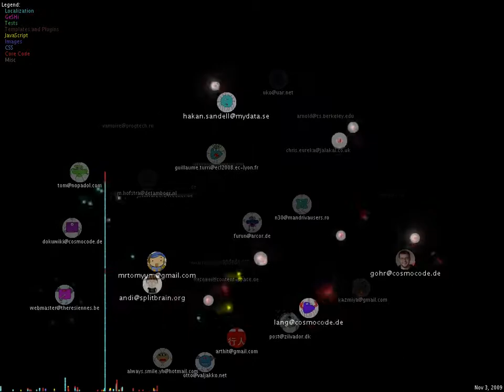DokuWiki CodeSwarm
Best viewed in HD and full screen.